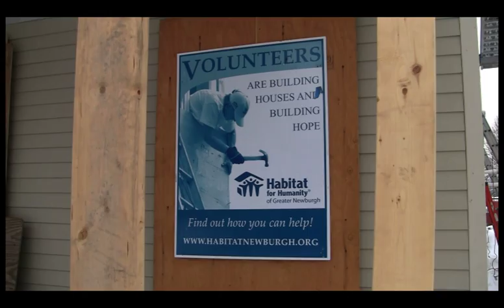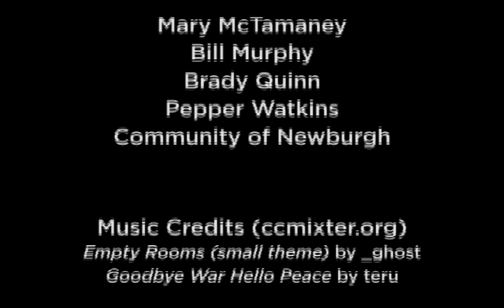Preserve & Revitalize: Habitat's Rehab Work in Newburgh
Learn how Habitat for Humanity of Greater Newburgh is balancing rehab work and new builds to revitalize its community, preserve Newburgh's history, and put families in decent, affordable housing. (Produced by the National Trust for Historic Preservation)